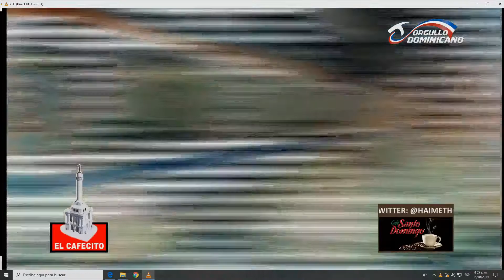Directora del INTRANT explica objetivos de la institución